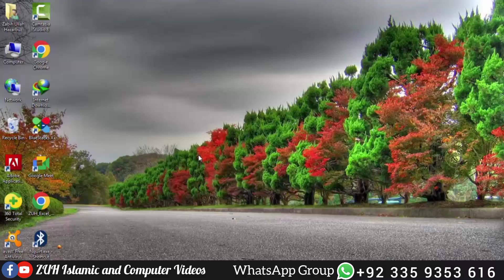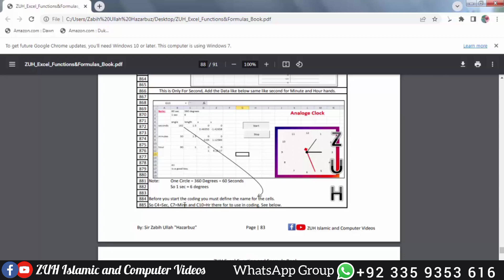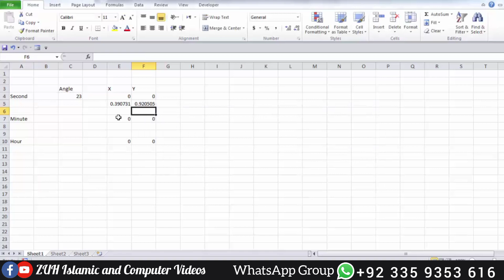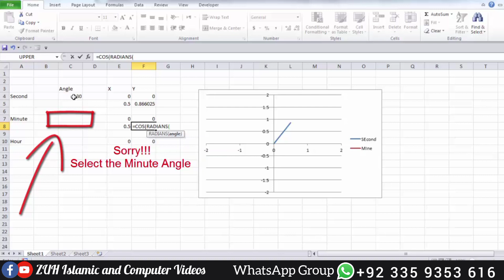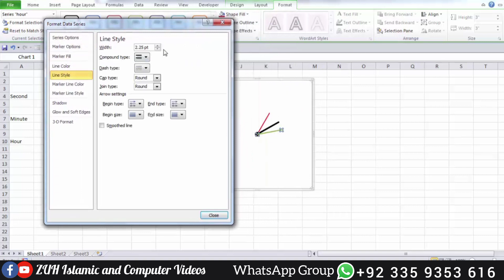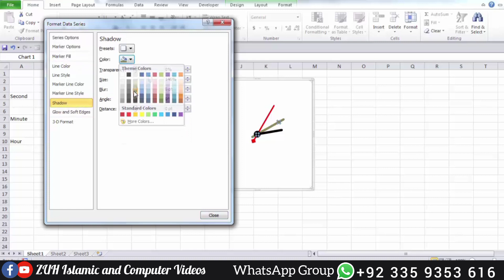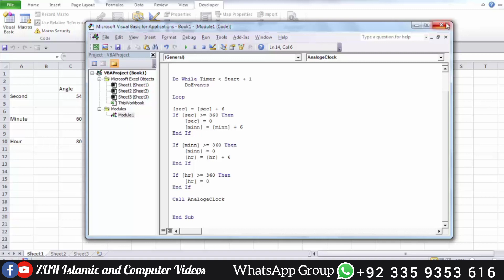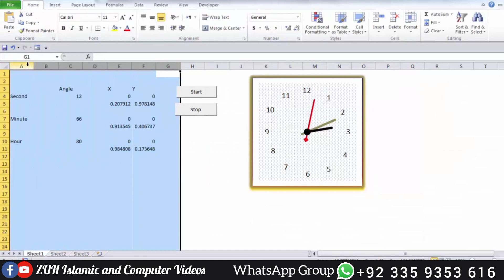Ms Excel Full Tutorial Class # 70 Advanced Practical Works in Pashto | Create Analog Clock in Excel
Analog Clock in Excel Pashto
Create Analog Clock in Excel VBA Pashto
How to create Analog Clock in Excel VBA?
How to create Analog Clock in Excel VBA in Pashto?
How to create Analog Clock in Excel VBA in Pushto?
Excel VBA Analog Clock in Pashto
Create Clock in Excel VBA in Pashto
Create Clock in Excel VBA Pashto
Create Clock in Excel in Pashto
Create Clock in Excel Pashto